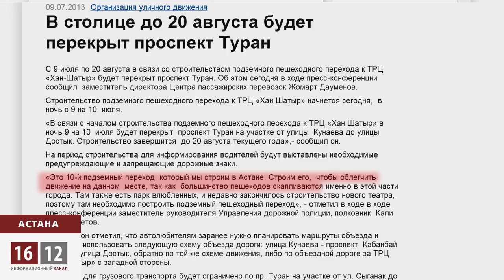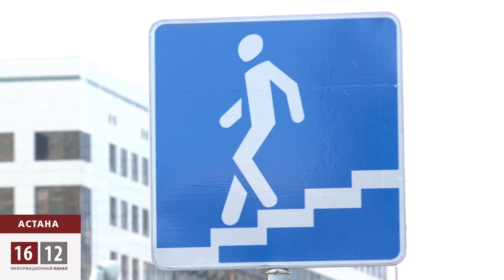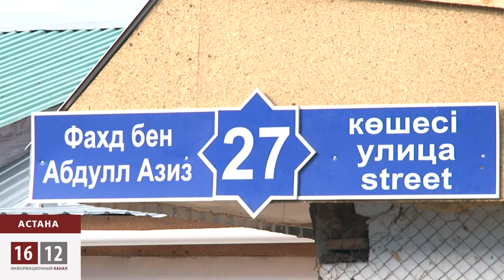В Астане строят подземный переход за 10 миллионов долларов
У торгово-развлекательного центра «Хан Шатыр» забивают сваи. Тут строят подземный переход, на который из госбюджета выделили ни много ни мало - почти десять  миллионов долларов. Дороговизну подрядчики объясняют сложностью работ и какими-то инновациями.